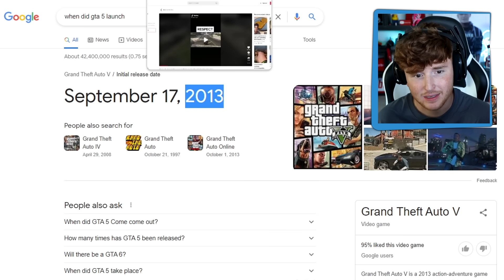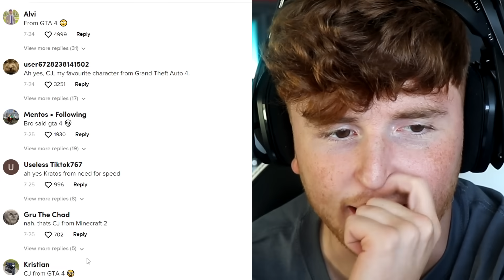GTA 5 Try Not To Laugh! *Challenge*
Can you make it through the whole video without laughing?! LOL goodluck..